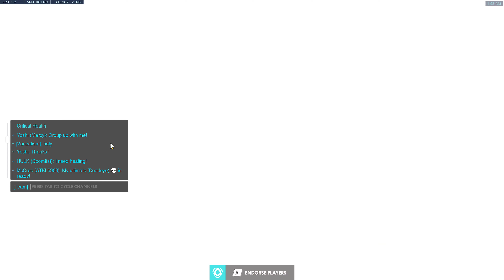HULK Doomfist on Ilios - Competitive Open Queue